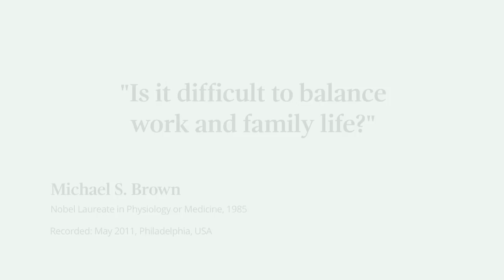Is it difficult to balance work and family life? Nobel Laureate Michael Brown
This video was filmed as part of the Nobel Prize Inspiration Initiative. Through the Initiative, Nobel Laureates give career advice for young scientists, explain their discoveries and give insights into life after the Nobel Prize.